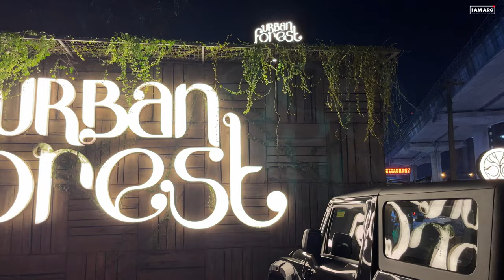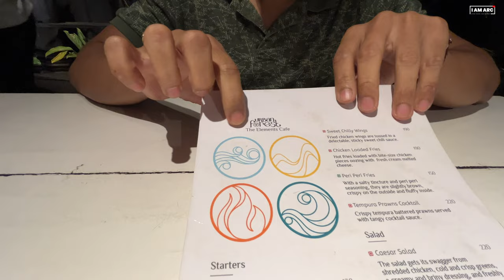Swing Dining In Urban Forest Cafe, Theme Cafe 🤩 || Daily Vlogs Day 64 🔥